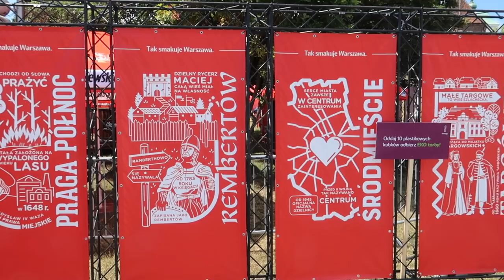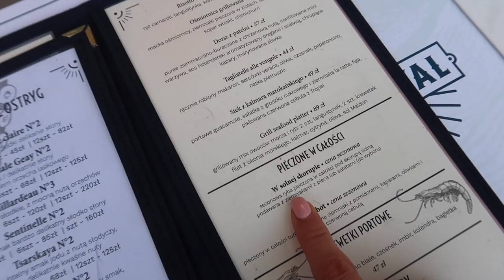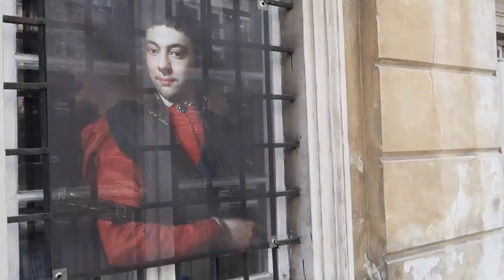TAK - JA JESTEM ALIEN 😱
Zapraszam serdecznie do sprawdzenia nowego daily vloga na kanale.

Mam na sobie:
Różowa sukienka - soitalian.pl
Białe sandałki - Michael Kors
Biała torebka - PINKO
T-Shirt z nadrukiem - ZARA
Biały T-Shirt - Intimissimi
Kolorowa spódnica - Reserved

Muzyka w filmie:
ES_Song: You're The Only Reason
ES_Song: Wash It Over Me
ES_Song: Longing For You